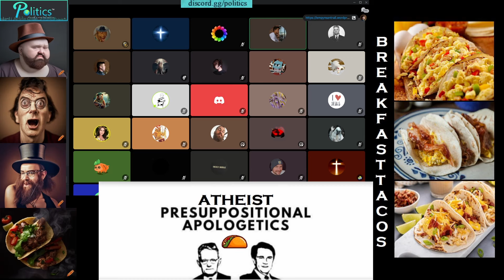Darth Dawkins (Apologist) Has a Calm Discussion with @mattersnow @HardLightNetwork and More!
Darth Dawkins (Christian Apologist) has an enjoyable discussion with @HardLightNetwork and @mattersnow. This was a wonderful Darth showing and I am so happy that I got to be present.